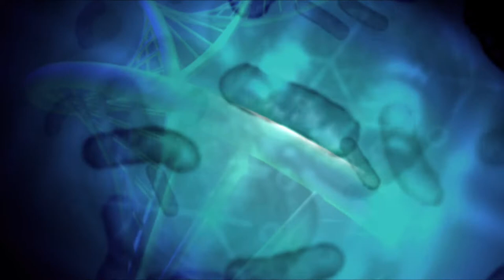Medical Hospital Background Video Animation | Motion Background Loop | No Copyright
Medical Hospital material virtual background video dynamic background virtual background video material dynamic background video material